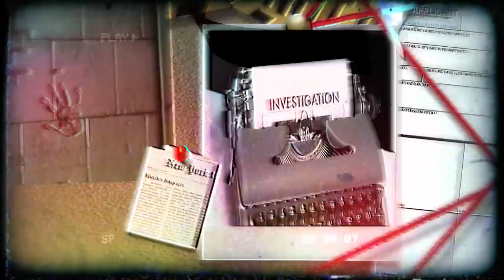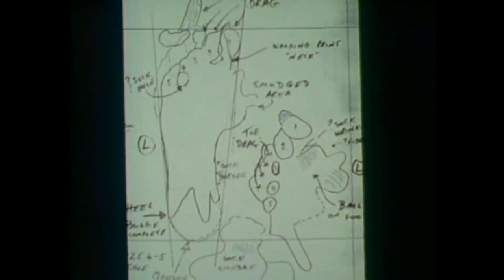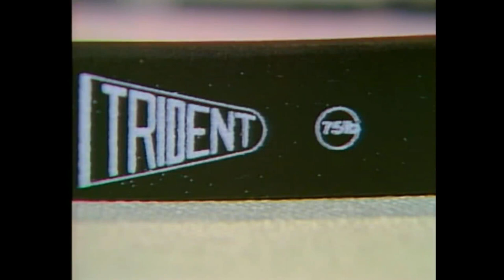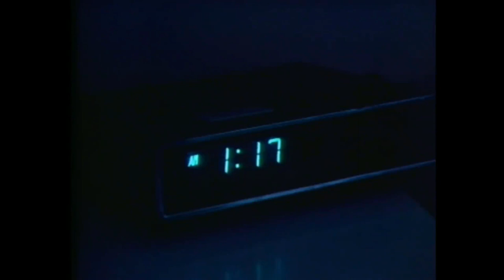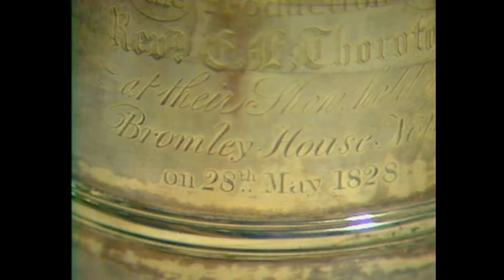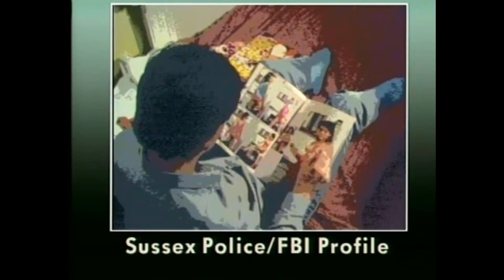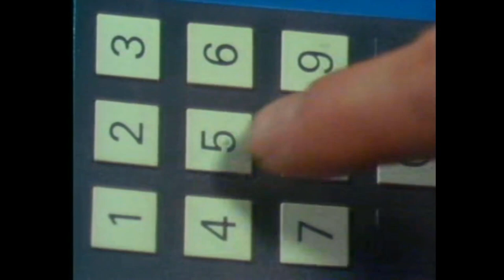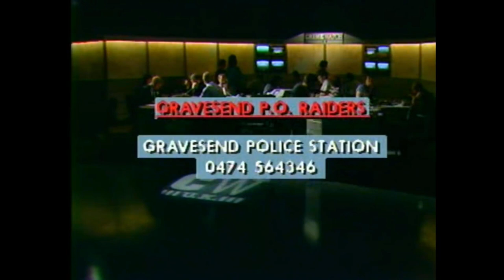Crimewatch UK September 1988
Welcome to Crimbox.

Crimewatch is a British television program produced by the BBC, that reconstructs major unsolved crimes in order to gain information from the public which may assist in solving the case.

A robbery on a supermarket in Merseyside, the murder of Susanne Greenhill in Newport and some rapes in Sussex.